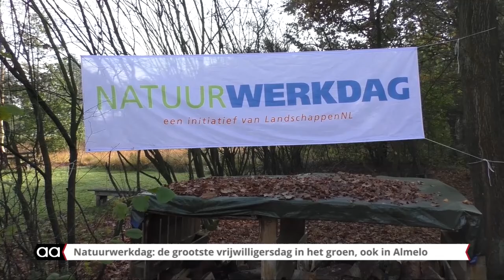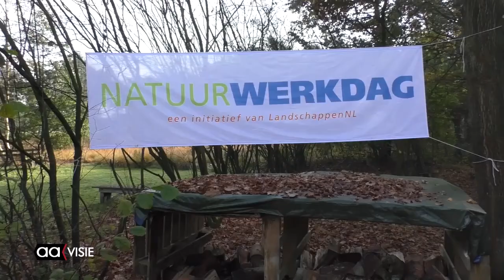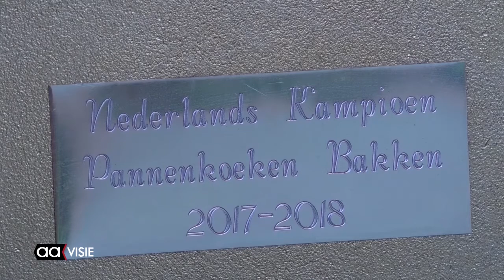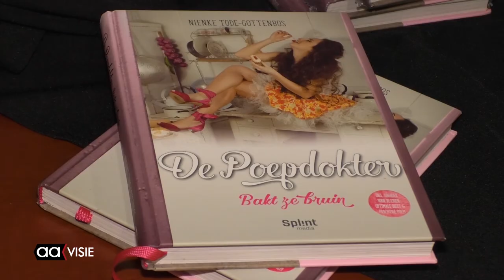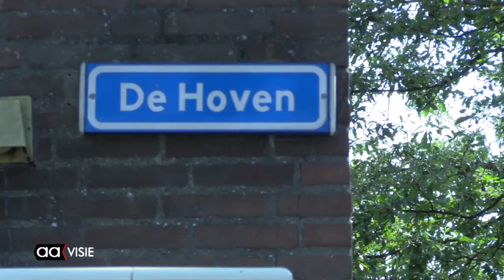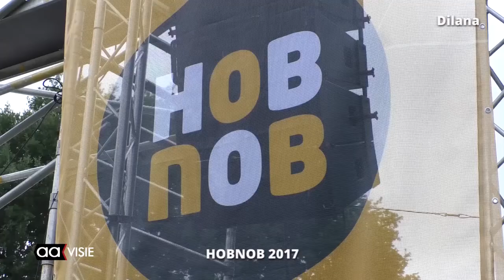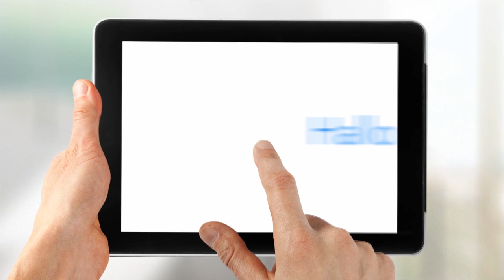Allemaal Almelo - weekendoverzicht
Het weekendjournaal van Almelo met: Natuurwerkdag, Kunstmarkt De Schelf, Nieuwe expositie Kunst-Torentje, Jazz at the bieb, Food Experience, Robotica-lezing, Beeld voor Beeld: De Hoven, Almelo Live: NNENN en Dilana en de Aagenda voor deze week.